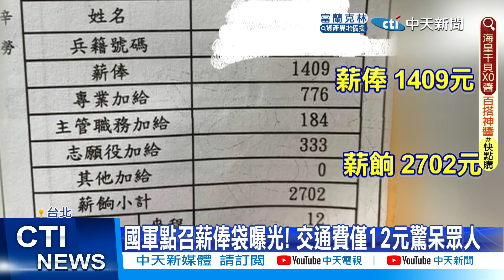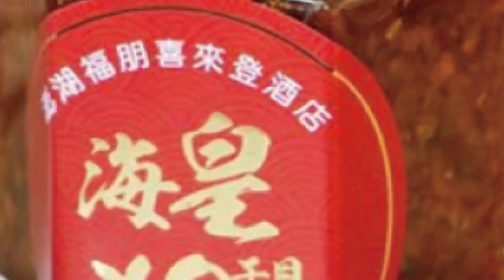【每日必看】國軍點召薪資"交通費12元" 民眾傻眼:怎回家 20220811@中天新聞CtiNews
兩岸情勢緊繃，有退伍軍人被國軍點召累到爆，但拿到薪資袋更傻眼，因為交通費竟然只有12元。他的家距離國軍報到地點有15公里，做公車都得兩段票他崩潰詢問到底該怎麼用12元回到家?